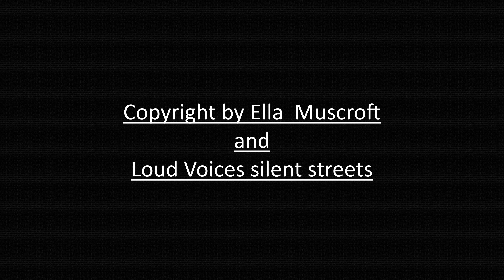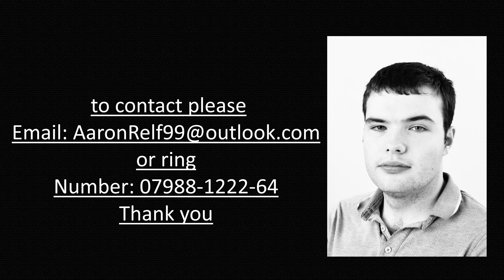Aaron's Showreel alternate version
this is a different version of my showreel